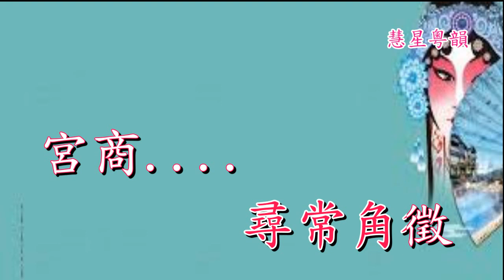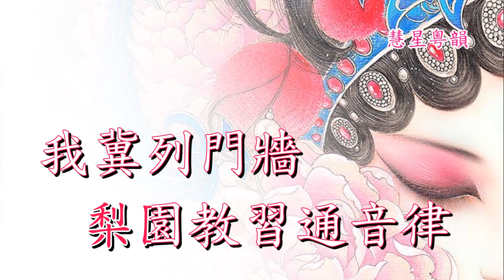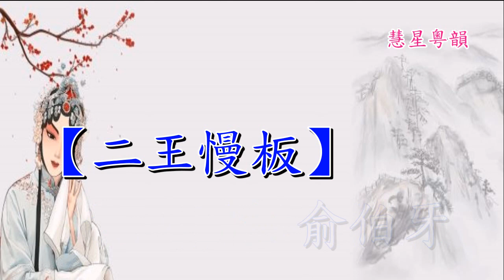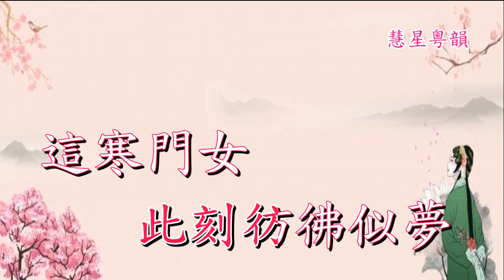梨園初會 黎駿聲 張美峰 撰曲:蔡衍棻